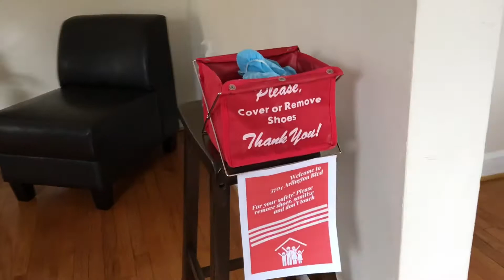3704 Arlington Boulevard